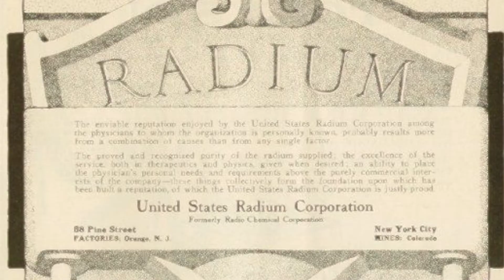Las Chicas Del RADIO, envenenadas en su trabajo